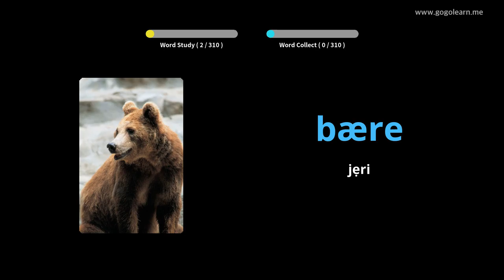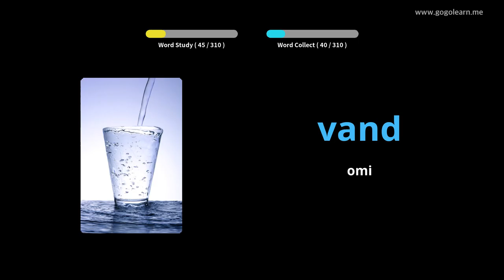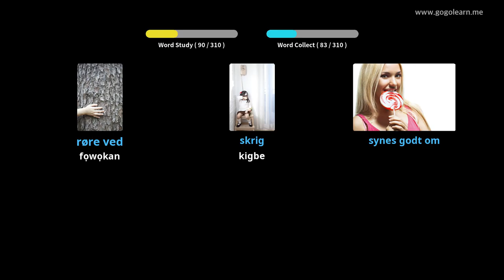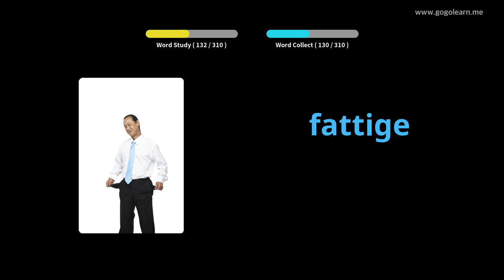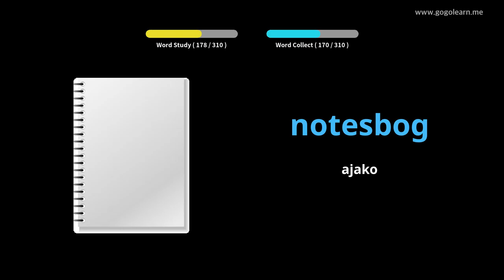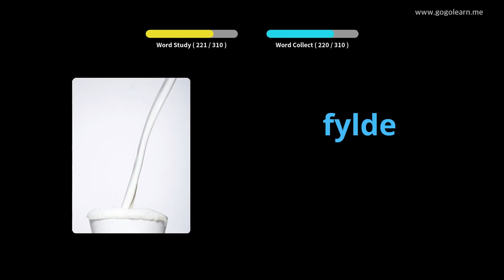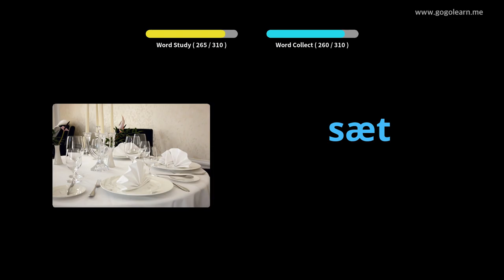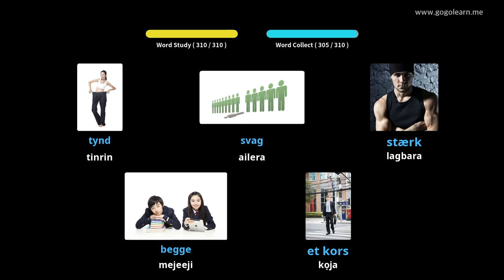Gbọ Gboyega Onigbamani Lakoko iwakọ |Golearn